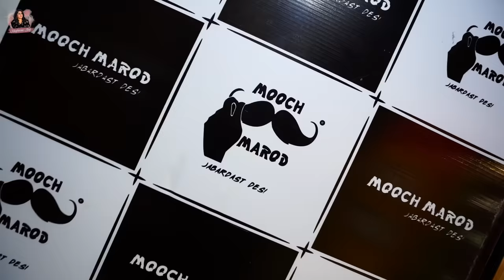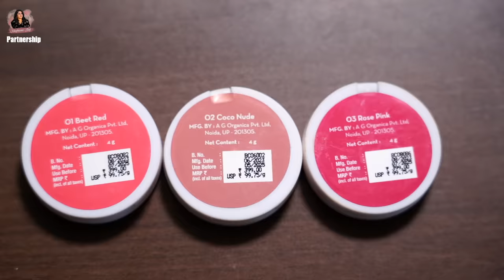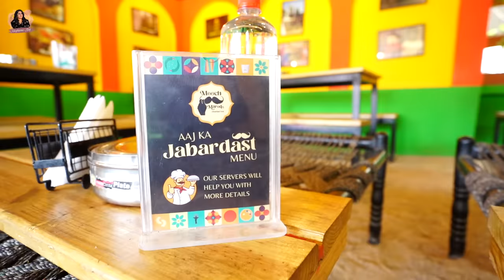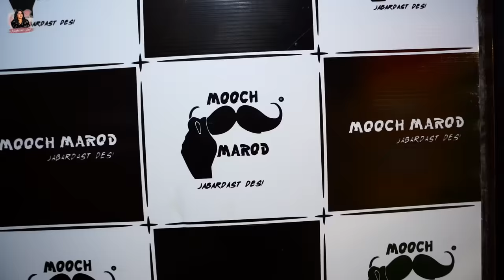Empire👍Parotha Challenge👎| ಅಕ್ಕ - ತಂಗಿ 😆 | Meghana Raj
Check out Mamaearth's amazing CC Cream + LCE Tint

🌟 Hello guys! Get ready for an epic Empire Paratha Challenge with a twist in today's video! My sister and I took on an empire parotha eating challenge, looking the most entertaining test we could! 👭🍽️

Join Epidemic Sounds and let the music speak louder than words!

In Association with DIVO - Digital Partner